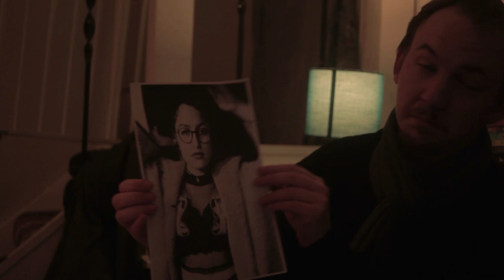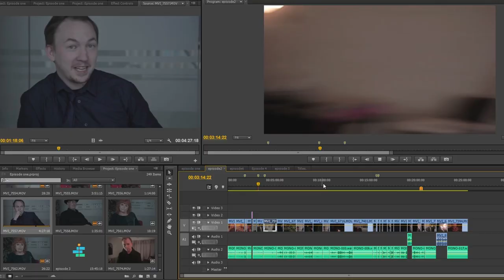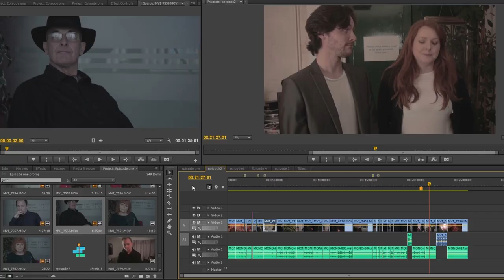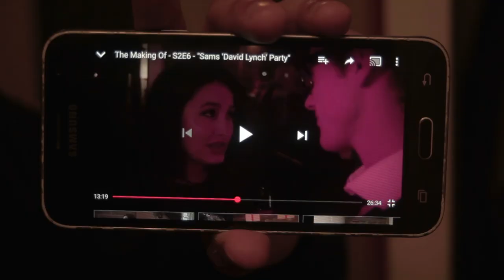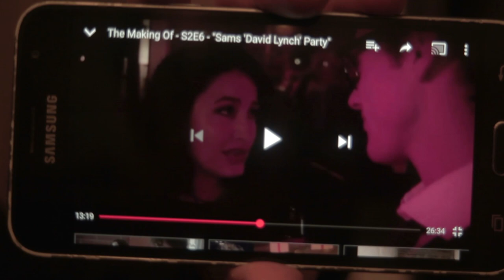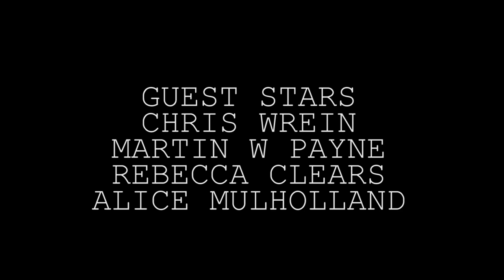The Making OF S3E5- The Script Readthrough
The gang have a script read through, whilst Paul Reniors world comes crashing down.

Starring- Sam Mason Bell, Rishi Ghosh, Ryan Carter, Ross Alan Doney, Ashleigh Swain, Chris Mills, Suki Jones and Kevin Cordell
Directed by- Jackson Batchelor
ORIGINAL MUSIC- The Machete- Koro